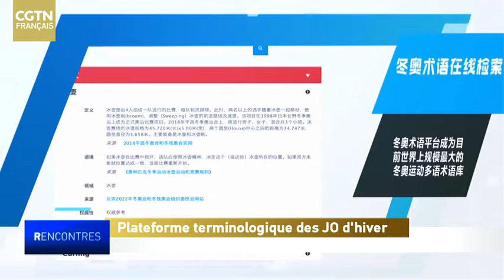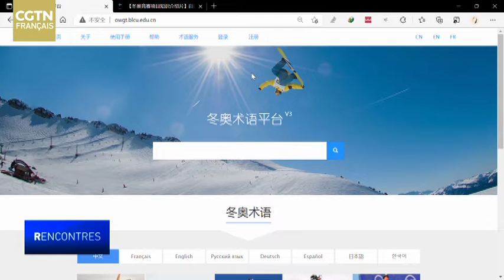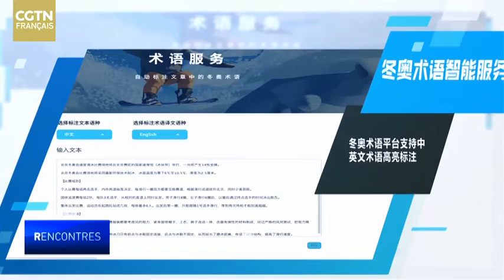JO D'HIVER : TOUT SUR LA PLATEFORME TERMINOLOGIQUE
La 24e édition des Jeux olympiques d’hiver débutera le 4 février 2022 à Beijing. Pour permettre aux athlètes, aux publics et aux médias étrangers de mieux comprendre et apprécier cette édition des jeux, la « plateforme terminologique des Jeux olympiques d’hiver » a été officiellement lancée en octobre 2021. Comment utiliser cette plateforme ? Est-ce gratuit ? Quelles opportunités offre-t-elle ? Liu Heping, cheffe du projet de plateforme terminologique des Jeux olympiques d’hiver et professeure à l’Université des langues et cultures de Beijing, a répondu à toutes nos questions.